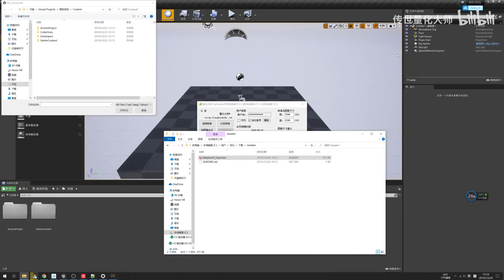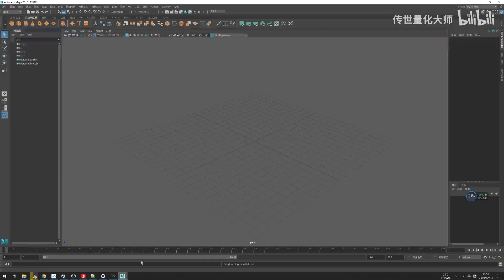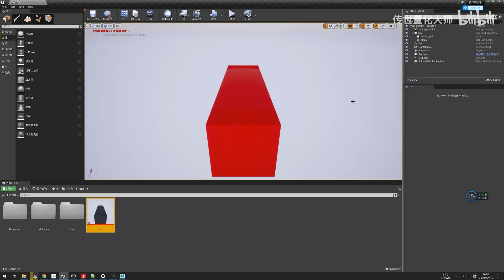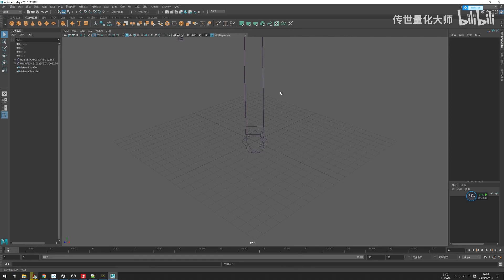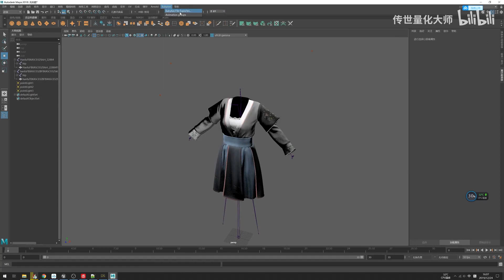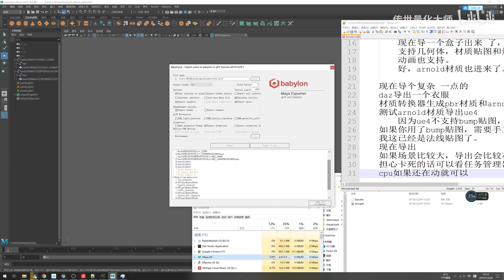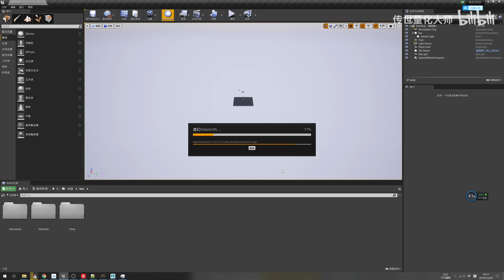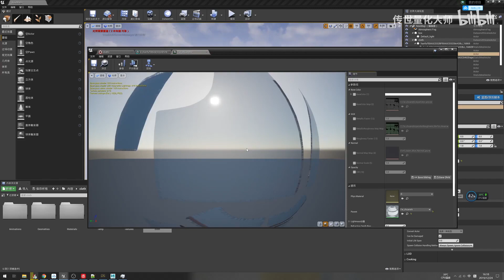MayaToUE4 :BabylonJS Exporters for maya arnold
使用maya Datasmith插件BabylonJS Exporters，将maya的 arnold场景快速导入ue4虚幻4，datasmith的导出格式是 gltf。
use BabylonJS Exporters to send maya scene to UE4 as datasmith，datasmith format is  gltf.